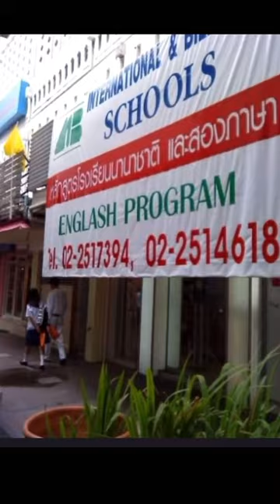Funny Asian signs